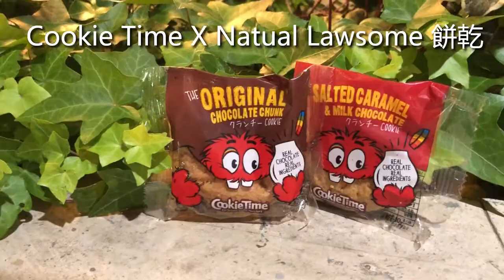Cookie Time X Natural Lawson餅乾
紐西蘭的大人氣手工餅乾Cookie Time與Natural Lawson合作推出了兩款餅乾，餅乾控快來瞧瞧！
本次介紹有『鹽焦糖牛奶巧克力』與『原味巧克力碎片』，售價130日圓